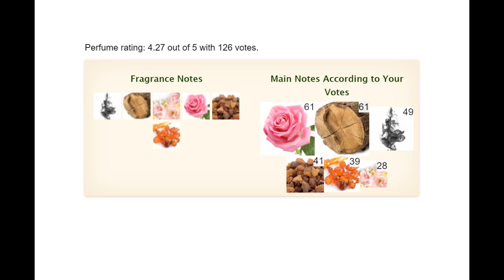Review nước hoa CHRISTIAN DIOR - OUD ISPAHAN (2018)